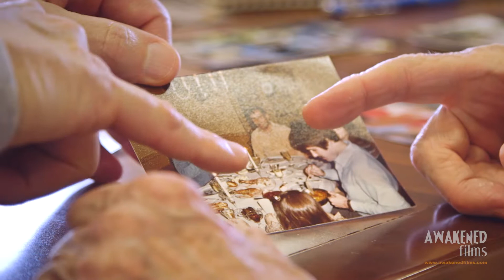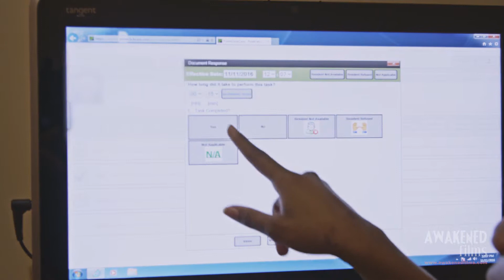Spring Hills Senior Communities - Poet's Walk | Awakened Films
created by Awakened Films - Creative Visual Storytelling™